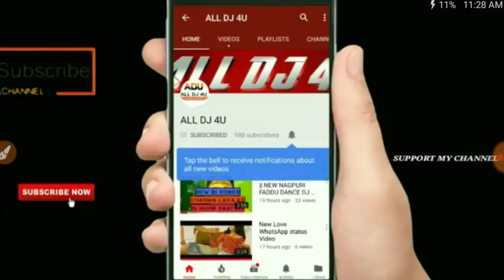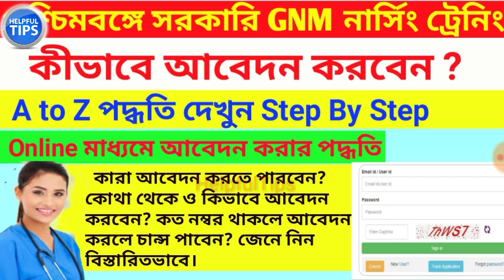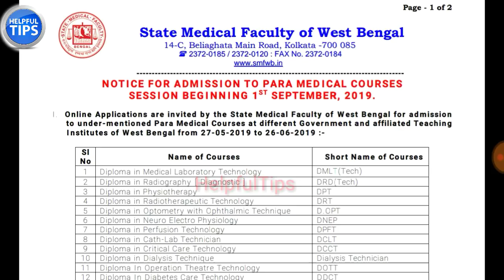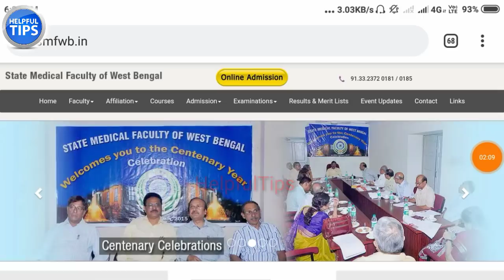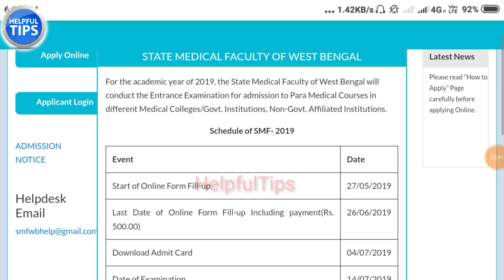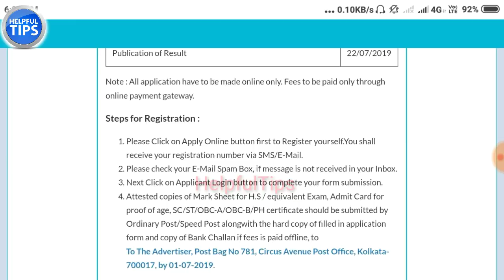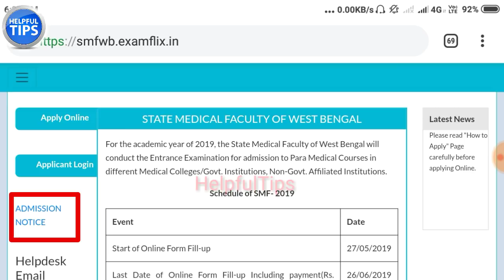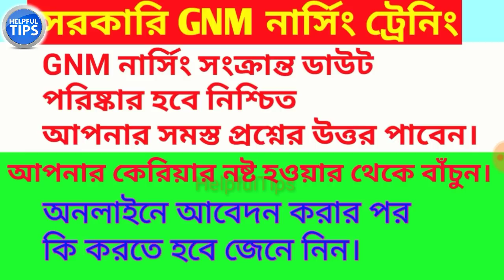পশ্চিমবঙ্গ প্যারামেডিকেল পরীক্ষা 2019, ২ বছরের কোর্স শেষে সরকারী চাকরি। Apply Online Paramedical 201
প্যারামেডিকাল ডিপ্লোমা কোর্স অনলাইন আবেদন পদ্ধতি | Apply online State Medical Faculty Diploma 2019
পশ্চিমবঙ্গ প্যারামেডিকেল পরীক্ষা 2019, ২ বছরের কোর্স শেষে সরকারী চাকরি। Apply Online Paramedical 2019

👉 Apply online State Medical Faculty Diploma 2019

👉 Name of Courses & Short Name of Courses :-
 1) Diploma in Medical Laboratory Technology DMLT(Tech)

 2) Diploma in Radiography [ Diagnostic ] DRD(Tech)

 3) Diploma in Physiotherapy DPT

 4) Diploma in Radiotherapeutic Technology DRT

5) Diploma in Optometry with Ophthalmic Technique D.OPT

 6)  Diploma in Neuro Electro Physiology DNEP

7) Diploma in Perfusion Technology DPFT

 8) Diploma in Cath-Lab Technician DCLT

 9) Diploma in Critical Care Technology DCCT

10) Diploma in Dialysis Technique Dialysis Technician

 11) Diploma In Operation Theatre Technology DOTT

12) Diploma In Diabetes Care Technology DDCT

13) Diploma In Electrocardiographic Technique ECG Technician

GNM নার্সিং এ আবেদন শুরু হয়ে গেছে। WB Health GNM Nursing Admission 2019 Online Application, Apply Online started,

EWS CERTIFICATE:- কি জেনারেল, আপনি কি Sc,St ও ওবিসি দের মতোই সুযোগ চাইছেন? আর চিন্তা নেই কেন্দ্র সরকার এখন জেনারেল মানুষদের EWS দিচ্ছে যেখানে 10 % ছাড় পাবেন যেকোনো পরীক্ষাতে। আবেদনের জন্য নিচের ভিডিও লিঙ্কটি দেখুন

🎙️🕵️ বেকার ছেলে - মেয়েদের সুবর্ণ সুযোগ - বন্ধন ব্যাঙ্কে প্রচুর ছেলে - মেয়ে নিচ্ছে। আপনি যদি আবেদন না করে থাকেন তাহলে এখুনি গিয়ে আবেদন করুন। কিভাবে এবং কোথা থেকে আবেদন করবেন, বিস্তারিত জানতে নিচের ভিডিও লিঙ্কটি দেখুন 👉👇

welcome to HelpfulTips
HelpfulTips

HelpfulTips .
This "Helpful Tips" Channel Contains :-
1) Latest Govt Jobs requirements.
2) Latest updates news
3) Tips and Tricks
4) educational purposes videos
5) earn money Tips

Thanks to visiting my channel HelpfulTips.